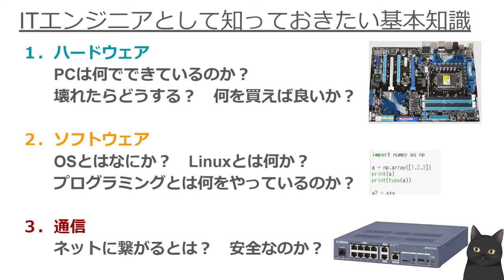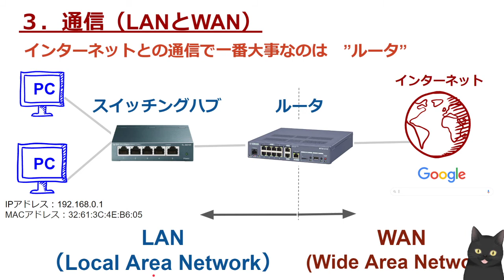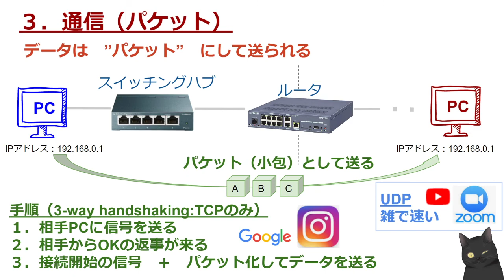丁寧に学ぶITエンジニア入門 通信編 #1 LANとWAN【図解で学ぶネットワーク】